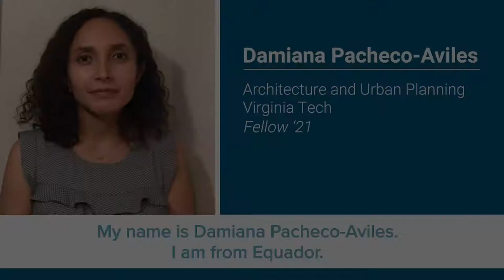Damiana Pacheco-Aviles - E4C 2021 Fellow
Damiana Pacheco-Aviles, an E4C Fellow in 2021, shares her background, what she will be working on during the Fellowship and her hope that it will be a stepping stone for her into the humanitarian sector.